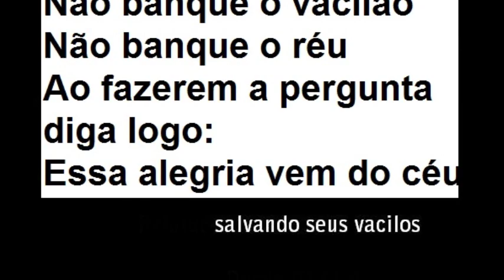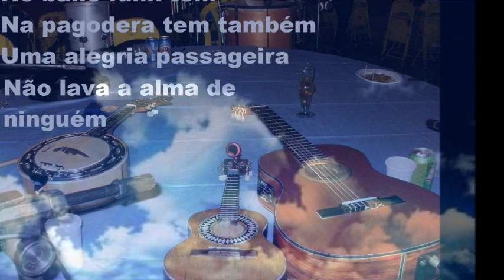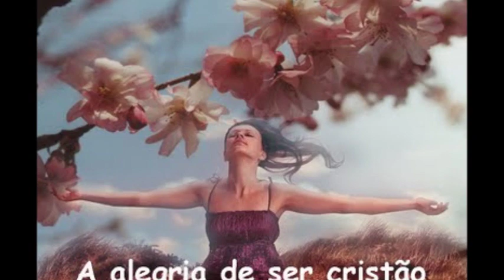PAULO CESAR BARUK - A ALEGRIA VEM DO CÉU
PAULO CEZAR GOMES DE SOUZA